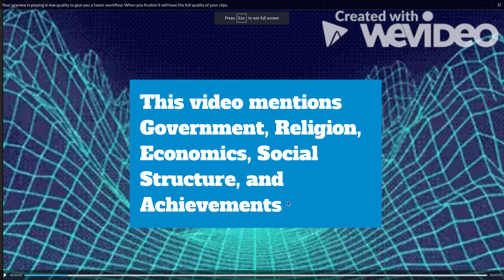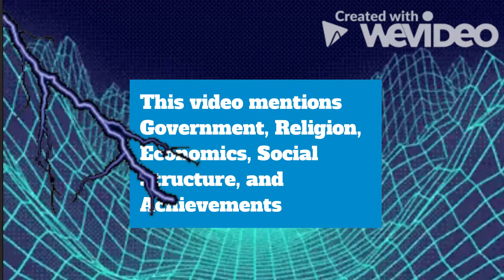Goverment Falling (Blood // Water) Remix